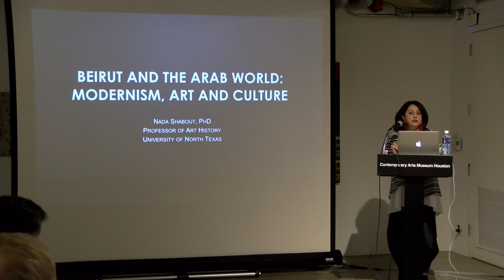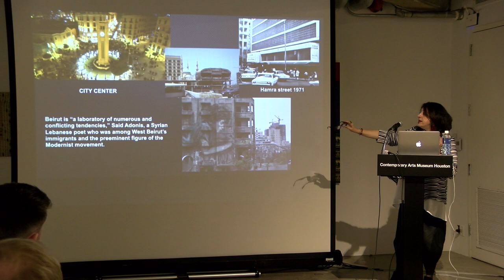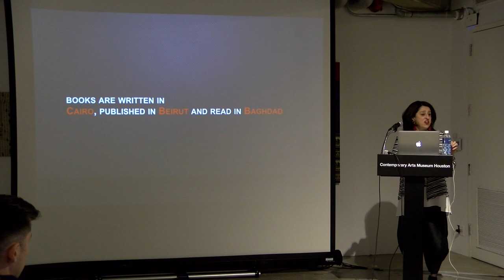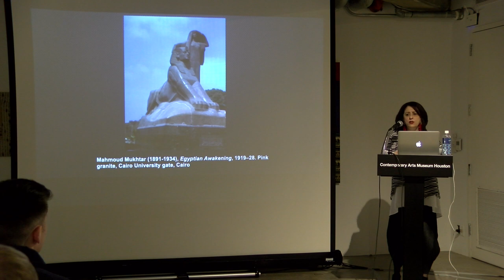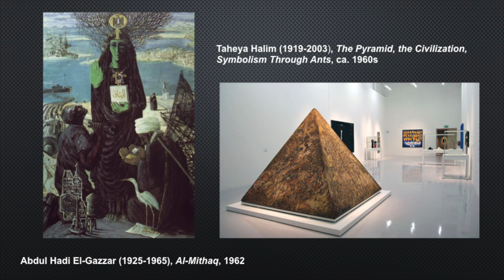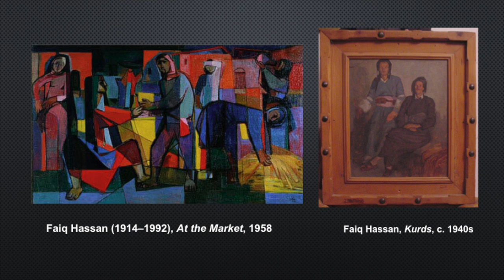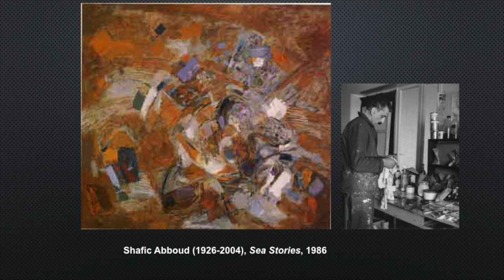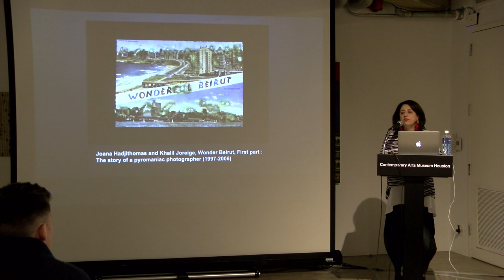Lecture | Dr. Nada Shabout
Join art historian and writer Dr. Nada Shabout for a conversation that views Nicolas Moufarrege’s work within the broader context of cultural traditions in Beirut and the Middle East.

About Dr. Nada Shabout
Dr. Nada Shabout is a Professor of Art History and the Coordinator of the Contemporary Arab and Muslim Cultural Studies Initiative (CAMCSI) at the University of North Texas, Denton. She is the founding president of the Association for Modern and Contemporary Art from the Arab World, Iran and Turkey (AMCA) and founder and project director of the Modern Art Iraq Archive (MAIA). She was the Consulting Director of Research at Mathaf: Arab Museum of Modern Art, Doha, Qatar and the Editor-in-Chief of the Mathaf Encyclopedia of Modern Art and the Arab World. She is the author of Modern Arab Art: Formation of Arab Aesthetics, University of Florida Press, 2007; co-editor with Salwa Mikdadi of New Vision: Arab Art in the 21st Century, Thames & Hudson, 2009; and co-editor with Anneka Lenssen and Sarah Rogers of Modern Art in the Arab World: Primary Documents, part of the International Program at the Museum of Modern Art, New York, New York, 2018.